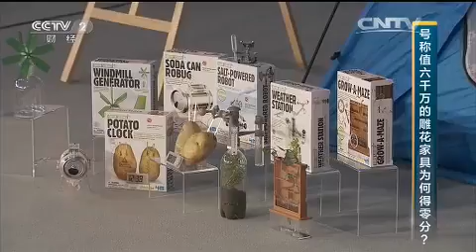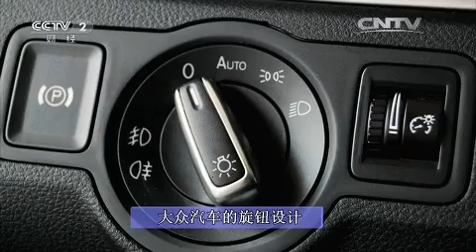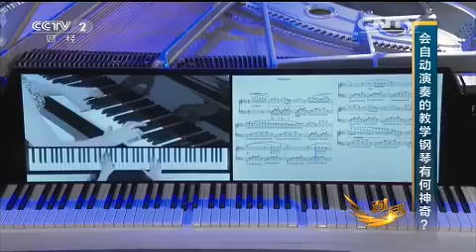20151108 对话 中国制造的设计匠心